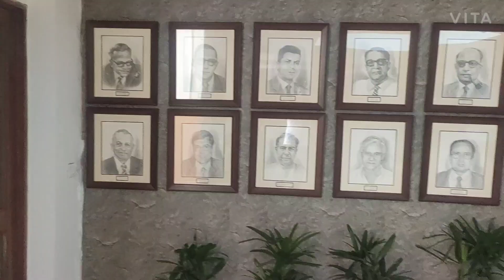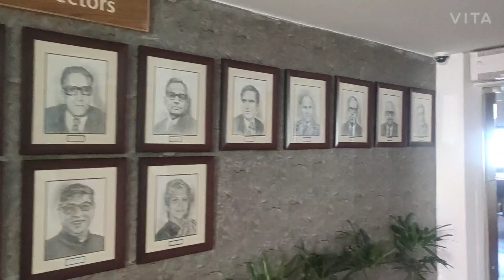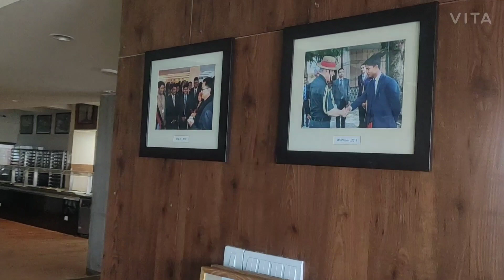Officer's mess LBSNAA (IAS TRAINING CENTER) Amazing😯Mussoorie, Uttrakhand (India)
In this videos you will watch the Mess of officer trainess LBSNAA(IAS ACADEMY)